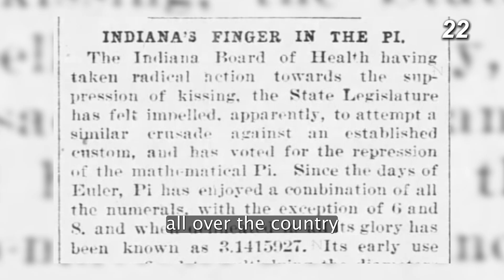The Indiana Pi Bill of 1897.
Pi is not often four, but it came pretty close in 1897.